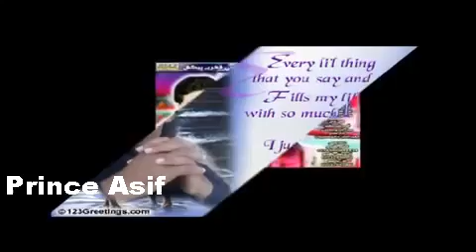Mazhar Ali Chandio New Album 2018